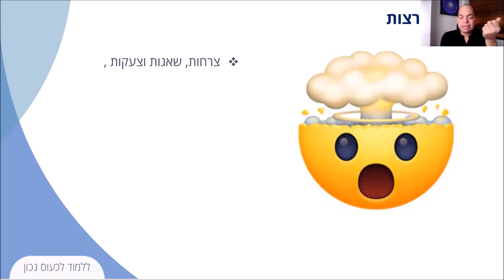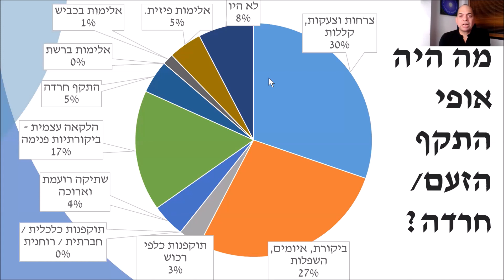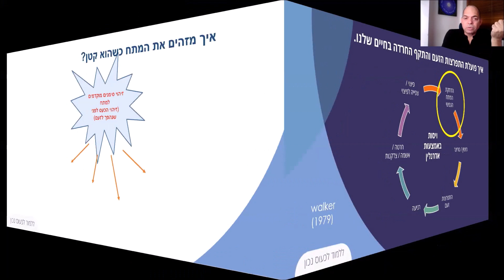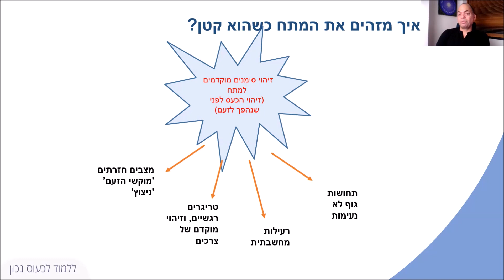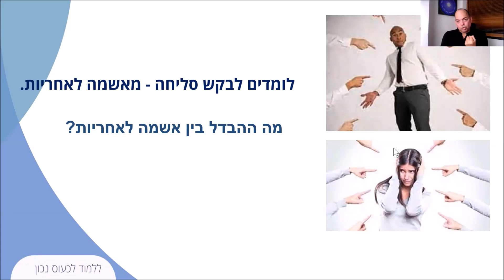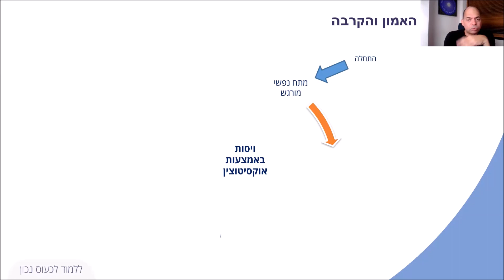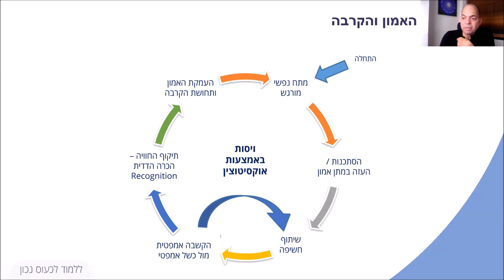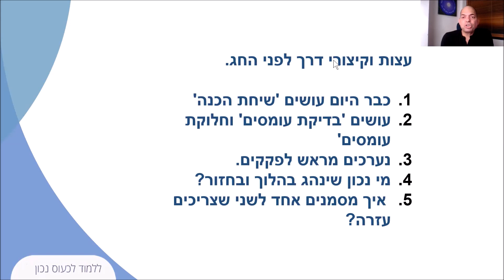מתחילים את השנה ברגל ימין ויבנר מיוחד לראש השנה